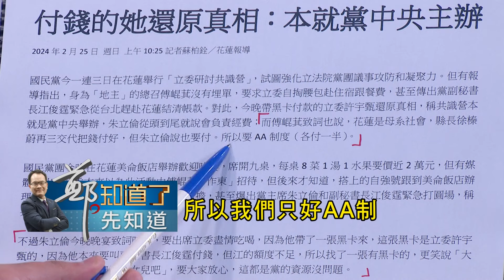付錢的才是"老大"?傅崐萁打算大手筆招待藍委卻被朱立倫找"黑卡"來攔胡?一頓飯背後暗藏選主席角力?尚毅夫爆傅崐萁醉後開嗆"他" 幕後?｜李正皓 主持｜【鄭知道了。先知道】20240226｜三立新聞台